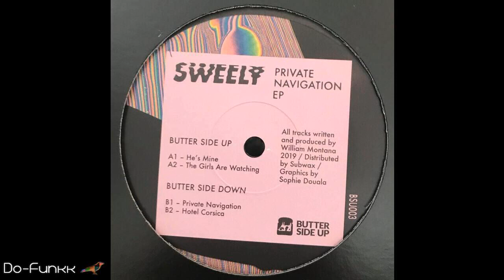Sweely - Hotel Corsica [Butter Side Up ‎– BSU003]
LOW BITRATE (128kbps). Follow
Butter Side Up:

Copyrights of anything uploaded and broadcasted from this channel are owned by the respective artists and labels.